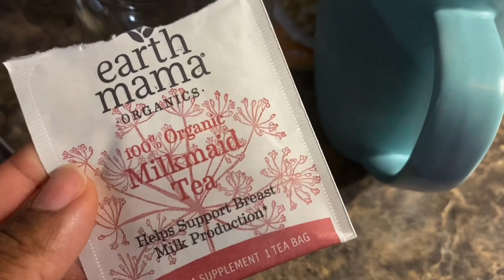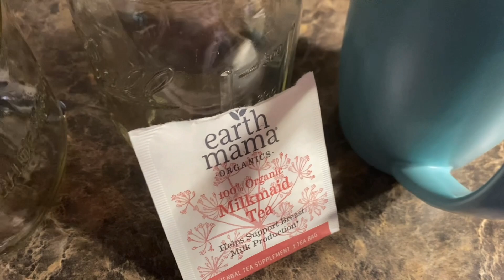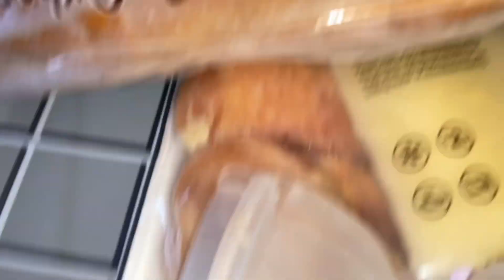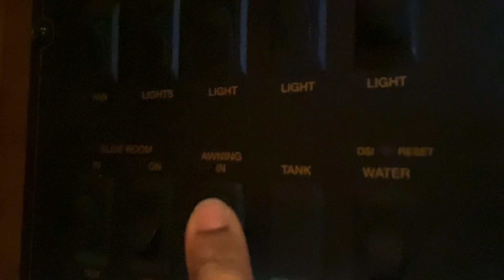RV Living with 5 Kids | Vlog | FIRST FULL DAY TOGETHER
In today’s vlog it our first full day as a rv family of 7  . Come along as we go through the day trying to get things done but also not over due it . Adding a new baby will take time getting used to but together… WE GOT THIS !

UNBOXED TEE :

Or

Tokens of Love and support during this postpartum time can be sent here :

BUTLERS UNBOXED - Amazon Custom Gift List